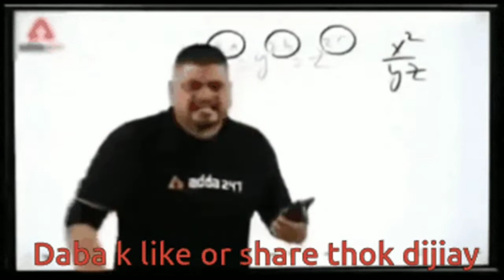Simple and beautiful drag marble nail art designs | Nail art Compilation 2022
I made this simple and easy video of drag marble nail art designs... 6 easy designs to go for.

I have used gel polish in this video to make these designs

Do share ur thoughts with me on this in the comments section below😊❤